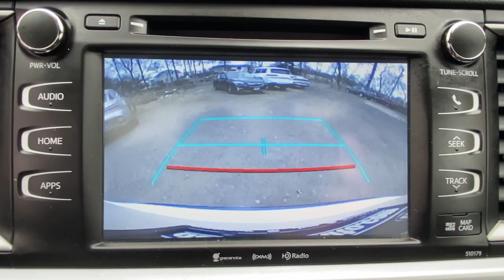2017 Toyota Highlander Stamford, Greenwich, Norwalk, Darien, Fairfield, CT H21430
Blizzard Pearl Used 2017 Toyota Highlander XLE V6 AWD available in Stamford, Connecticut at Stamford Hyundai. Servicing the Greenwich, Norwalk, Darien, Fairfield, CT area.

Stamford Hyundai
85 Magee Ave

XLE trim. CARFAX 1-Owner, Excellent Condition, LOW MILES - 47,789! FUEL EFFICIENT 26 MPG Hwy/20 MPG City! Heated Leather Seats, Sunroof, Navigation, 3rd Row Seat, All Wheel Drive, Power Liftgate, Alloy Wheels, Captains Chairs READ MORE!br /br /KEY FEATURES INCLUDEbr /Leather Seats, Third Row Seat, Navigation, Sunroof, All Wheel Drive, Quad Bucket Seats, Power Liftgate, Rear Air, Heated Driver Seat, Back-Up Camera, Satellite Radio, iPod/MP3 Input, Bluetooth, CD Player, Aluminum Wheels. Rear Spoiler, MP3 Player, Remote Trunk Release, Privacy Glass, Keyless Entry. br /br /OPTION PACKAGESbr /ALL-WEATHER FLOOR LINER PACKAGE All Weather Floor Liners, Cargo Liner. Toyota XLE with Blizzard Pearl exterior and Black interior features a V6 Cylinder Engine with 295 HP at 6600 RPM*. Local Trade-In, Financing Available br /br /VISIT US TODAYbr /Stamford Hyundai is a digital, interactive dealership that is the Hyundai Eastern Region #1 service satisfaction Hyundai Dealer in the district two years running. We believe in transparency for our clients and feel that when our customers are educated about their purchase from availability, total brand value and finance options it is easy to say Yes to Hyundai. Combine this with our exceptional customer service and convenient online purchase process; it is easy to say Yes to Stamford Hyundai! br /br /Mileage may be higher due to test drives or if vehicle is/was a loaner vehicle. Horsepower calculations based on trim engine configuration. Fuel economy calculations based on original manufacturer data for trim engine configuration. Please confirm the accuracy of the included equipment by calling us prior to purchase. br /